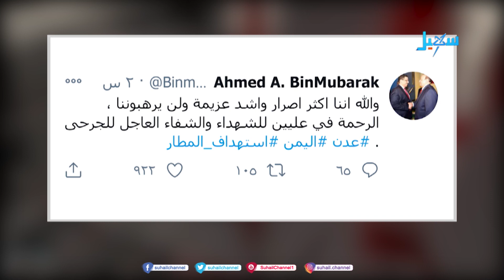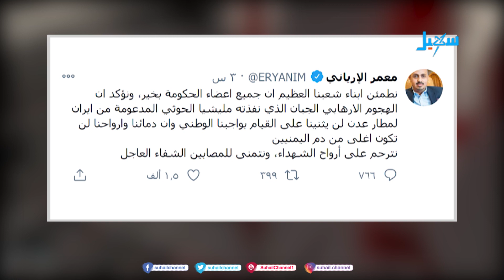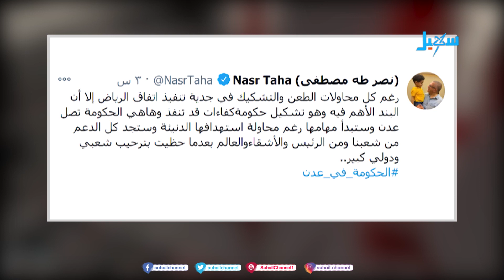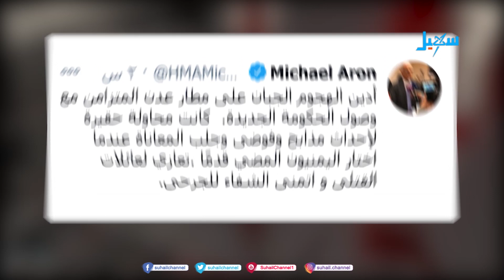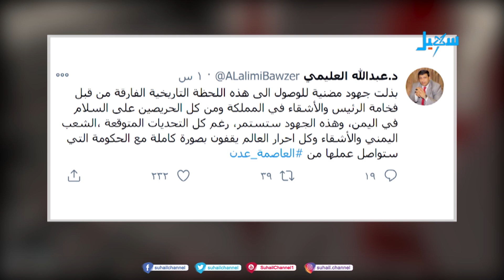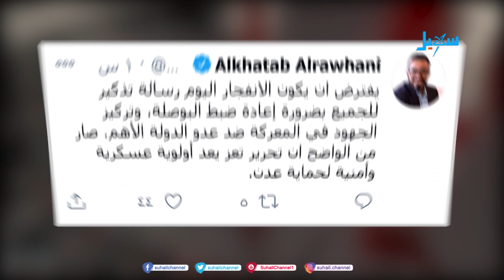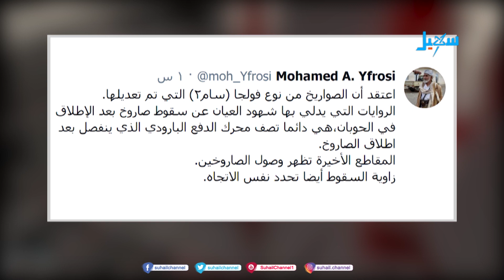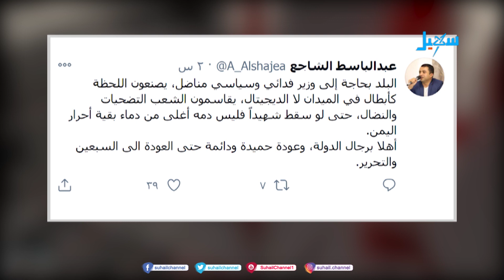تغطية خاصة : الاستهداف الإرهابي الذي استهدف الحكومة اليمنية أثناء عودتها في مطار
عبر الهاتف |
فتحي بن لزرق .. رئيس تحرير موقع عدن الغد ،
د . محمد جميح . . كاتب ومحلل سياسي ،
علي الأحمدي .. الناطق بإسم مجلس مقاومة عدن سابقاً .